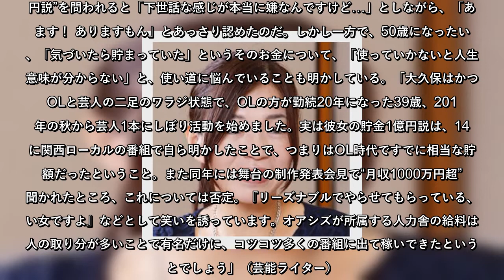大久保佳代子、ネットをザワつかせた明言「貯金1億円」はOL時代で到達？